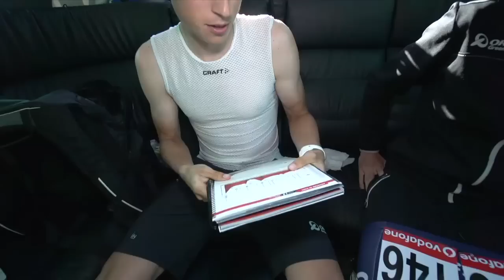Vuelta a España 2015 - Stage 14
In this episode of Backstage Pass we give you in an insight into media management during the Vuelta, in particular looking after Esteban Chaves.  Also there was plenty of action out on the road as Esteban moves into 4th place on the overall classification.